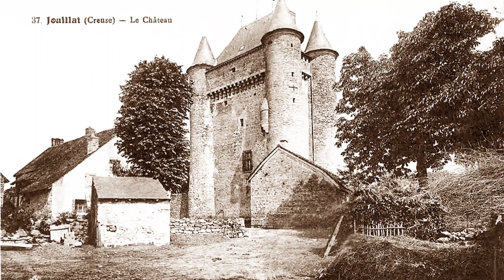Château de Jouillat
Château de Jouillat, is a 14th century castle situated in Jouillat, Creuse, Nouvelle-Aquitaine, France. Originally, it is not a intended to be a Seigniorial or Feudal Castle.

For a long while Château de Jouillat was abandoned, with much of it’s stonework being robbed away and used to build homes in the local area; with even the chimney’s being taken.

The Château de Jouillat, is 14thcentury castle situated in Jouillat, Creuse, Nouvelle-Aquitaine, France. Originally, it is not a intended to be a Feudal Castle.

During the 19th century it was converted to residential use. Three floors were installed along with some new somewhat contrasting 19th century fireplaces. It was also during this period when the gate pillars were adorned with the Romanesque statues of two Lions eating a man. These sculptures come from the local castle of Château de Bretouilly, which is now in ruins.

Pierre de Chamborant, Lord of Chamborant acquired the land of Jouillat; including Château and manor; in 1497, At the same time, he acquired the villages of Soullat and Peschedouères, following a lawsuit brought by Pierre’s uncle Imbert de Chamborant against Baron Pierre de Brion.

Baron Pierre de Brion was Lord of Sainte-Sévère, Pérouse, Huriel and Genouillac. His sister-in-law was Baroness Marguerite de Malval, wife of Pierre II de Brosse.

Previous to Pierre de Chamborant ownership, at some point; it is probably that Château de Jouillat was given to an ancestor of Baron Pierre de Brion, by his sister-in-law Baroness Marguerite de Malval.

On August 21, 1481 Pierre de Chamborant, married Souveraine de Chamborant, in turn their son Martin married Madeleine D’Aubusson in 1507 and had a son Jean de Chamborant in the same year.

Martin de Chamborant remarried Honorée Bertrand in 1510 and in turn on October 24, 1548 their daughter Marguerite married François du Peiroux.

Jean de Chamborant married Louise de Châteaubodeaux. They had two siblings, François; their first son, who died young and a daughter Marguerite, who followed.

Marguerite de Chamborant married Etienne Faure, Lord of Chassagnes and Monneyroux, Lieutenant-General of the Sénéchaussée de la Marche. Etienne and Marguerite had a daughter, Anne, who married Pierre de la Seigliere.

THE CHÂTEAU WAS SOLD
Marguerite and Etienne bought Château de Jouillat for 750 écus on October 1, 1587. The Écu is a Middle Age French currency.

Château de Jouillat was bequeathed to Guillaume D’Aubusson, Lord of Souliers and Chassingrimont and his wife Louise de la Tremoille, by the now widowed Marguerite de Chamborant in a will dated June 20, 1616. Guillaume D’Aubusson was the grandson of Madeleine D’Aubusson, mentioned above, who remarried Claude de la Tremoille

Louis de Boery bought the Château de Jouillat in 1655, he married on December 14, 1651 in Guéret to Marie Dissandes but he left no children. When he died in 1695, his will was contested by creditors.

CHÂTEAU DE JOUILLAT WAS SEIZED IN 1696!

At auction on March 21, 1700 Château de Jouillat was bought by Marguerite de la Seigliere for 30500 livres. The deeds described the “château” as towers housing a house.

Louis de Boery’s heir Denys Michel de Montboisier-Beaufort-Canillac, also known as Le Marquis Du Pont Château (Black Musketeer to Kings Louis XIV and Louis XV) owned the Château de Jouillat and surrounding lands of Jouillat nearby Boisfranc in 1714.

It is during Louis’s ownership, that Château de Jouillat began it’s transformation into what we see now. He leased the property for 1300 livres; payable each Christmas. Many of these renovations were done between 1714 and 1733.